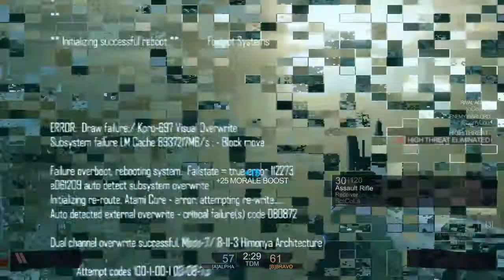Let's Play Together: Blacklight:Retribution [GERMAN/HD] Noobs Bashen! :D #108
Moin Leute, heute präsentieren wir euch den 108. Part von Blacklight:Retribution (Version 1.1.10)
In diesem Together werden wir mal richtig zocken wie sich das gehört.
Mit BeaT unserem Clan dem ihr immer joinen könnt rocken wir die Lobbys!

PS: Alle Beleidigungen sind NICHT ernst gemeint! :)

Blacklight Retribution von PerfectWorld

Sgt.CoLa ist cola370 (Clanleader)
ShowBoxx ist showboxx